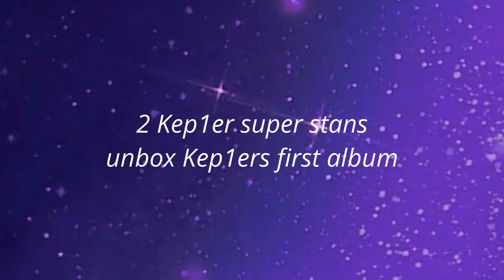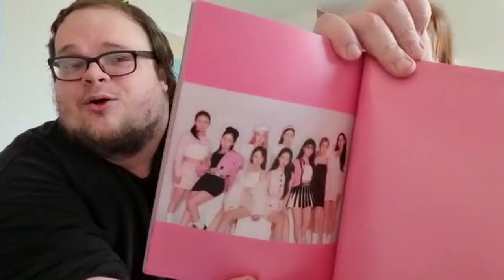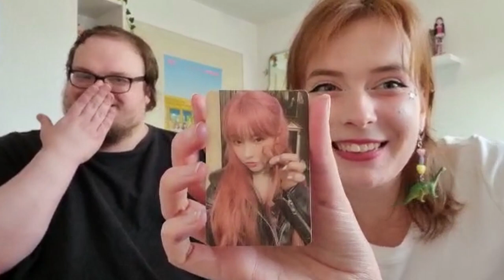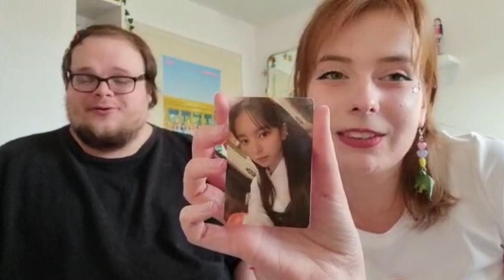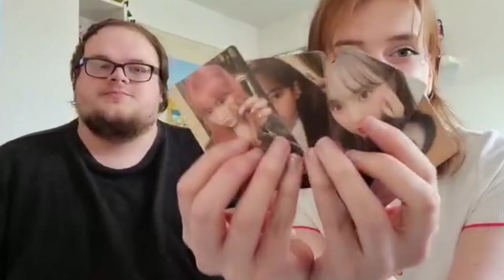✨ Kep1er Superfans Unbox "The First Impact" ✨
AAAH WE FINALLY GOT OUR COPIES! ♡ Today Tobias and I are gonna be unboxing both the Connect O and Conncet 1 (pink and purple) version of KEP1ERs debut album "The First Impact". We are hardcore fans so expect a  lot of fangirling lol

✨ Tobias Insta: @kep4ver